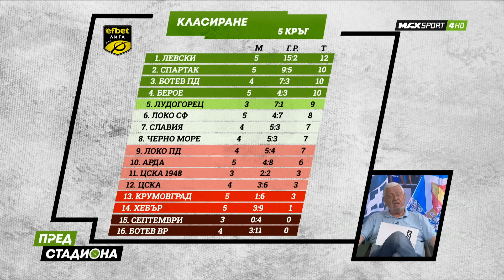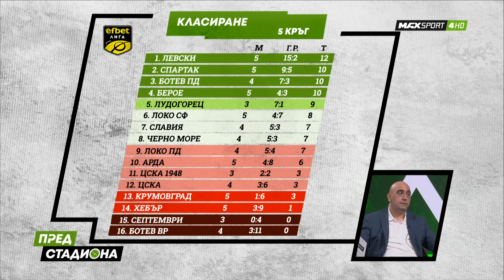ПРЕД СТАДИОНА: Кабаков вбеси Левски! Трагичен ЦСКА с нов позор!